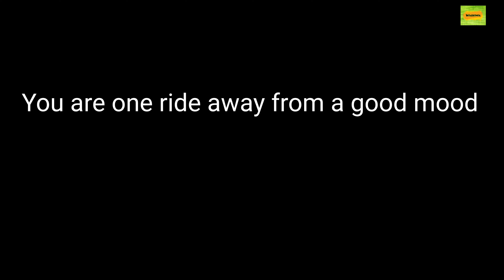Malshej Camping and Boating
This vlog is about off-roading trail at Joga dam, information on Camping and boating by the lake .

Address: Kubi, near to malshej Ghat, Junnar, Maharashtra 412412

Follow Instagram : @wildhack _

Primary Camera :
Canon 70 d

Secondary Camera :
Canon 1300 d

Gorilla tripod

Go pro 7

Secondary action camera:

Chest mount

Vega Crux flip up helmet :

Go pro adaptor :

Boya Shotgun mic MM1:

Ulanzi House case :

Maono AU ‐ 400 Lavalier microphone :

Generic microphone :